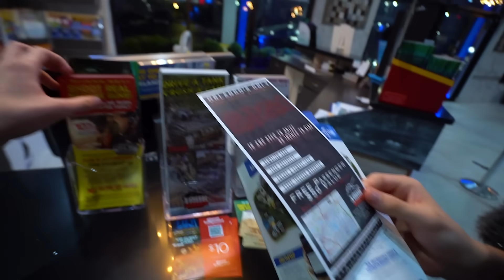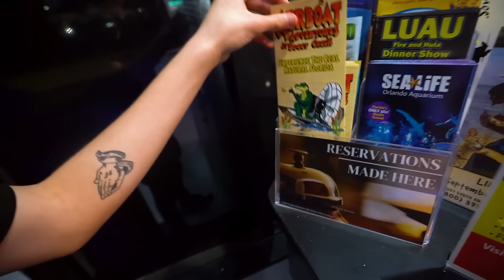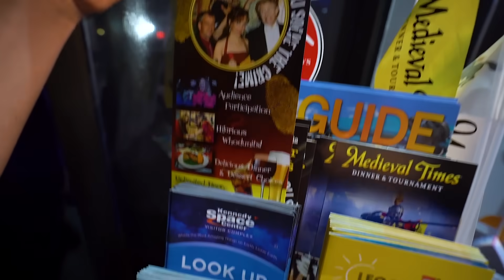NOSSA NOVA CASA NOS ESTADOS UNIDOS!!